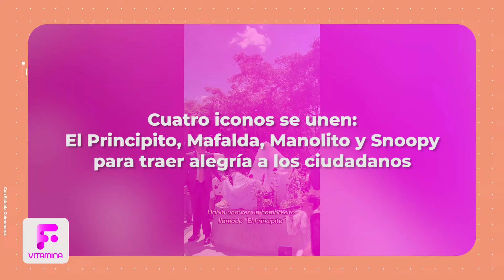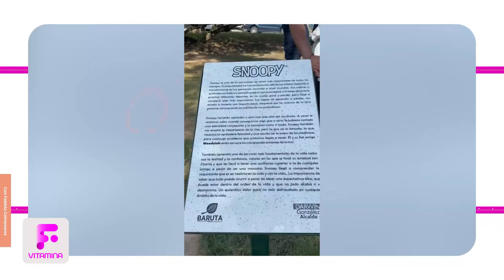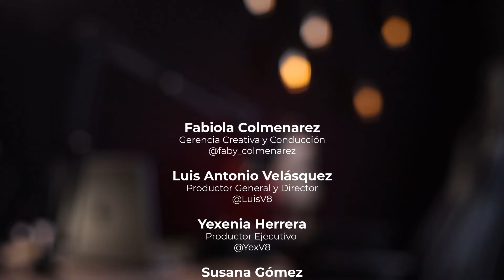Fabiola Colmenarez - Vitamina F - Como educar sin castigar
¿Acaso es tarea fácil la educación de nuestros hijos? si le sumamos que esa educación debe ser amorosa, pedagógica y respetuosa, se hace una tarea más desafiante, sin embargo, sí es posible lograr llevar adelante y con éxito esta forma de educar.
Educar a nuestros hijos sin recurrir al castigo es una tarea que requiere de paciencia y comprensión. Es fundamental establecer límites claros y consecuencias naturales para que los niños aprendan a asumir la responsabilidad de sus acciones, implica cultivar un ambiente de respeto mutuo y colaboración en la familia, lo cual contribuye al desarrollo emocional y social saludable de los niños.
La psicóloga Mireia Navarro @elteuespaipsico nos cuenta en este episodio con el  que concluye nuestra primera temporada de Vitamina F, que sí es posible y nos da algunos consejos para ser padres vitamina educando niños vitaminas.

INVITADO ESPECIAL: Lina Valbuena / Creadora de contenido femenino @linabalvuena

ESTE PROGRAMA ES POSIBLE GRACIAS A:
LV BRANDING, Passionate About Communications!
𝘈𝘨𝘦𝘯𝘤𝘪𝘢 𝘥𝘦 𝘉𝘳𝘢𝘯𝘥𝘪𝘯𝘨 𝘺 𝘗𝘶𝘣𝘭𝘪𝘤𝘪𝘥𝘢𝘥 𝘦𝘯 𝘏𝘰𝘶𝘴𝘵𝘰𝘯, 𝘛𝘟

DIRECCIÓN Y PRODUCCIÓN GENERAL: Luis Velasquez

PRODUCCIÓN EJECUTIVA: Yex Velasquez

PRODUCCIÓN: Susana Gómez

EDICIÓN: David Mendoza

Grabado en 55 STUDIOS | Houston, TX.

1️⃣ Cobertura de última hora: Te traemos noticias al instante y en tiempo real, para que siempre estés al tanto de lo que ocurre en el ámbito nacional e internacional.

2️⃣ Análisis profundo: Nuestro equipo de expertos analiza los eventos y tendencias más importantes, ofreciendo perspectivas únicas y detalladas.

3️⃣ Entretenimiento variado: Disfruta de una amplia gama de contenido entretenido, desde entrevistas exclusivas hasta programas de opinión, deportes, cultura, emprendimiento y crecimiento personal.

VPI TV No se hace responsabl